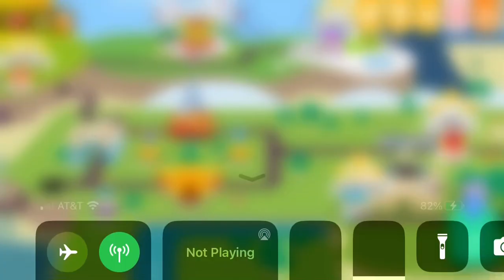Shoutout Saturday (S2E26)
Shoutout to